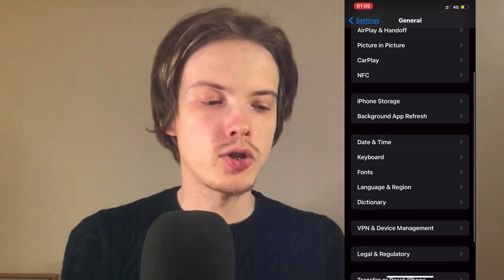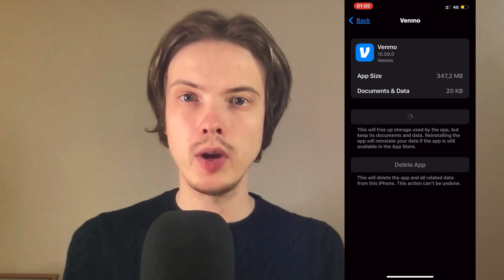How To Fix Venmo App Sign Up Problem (2025)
If you're having trouble signing up for Venmo and need a solution, then this tutorial will be perfect for you!